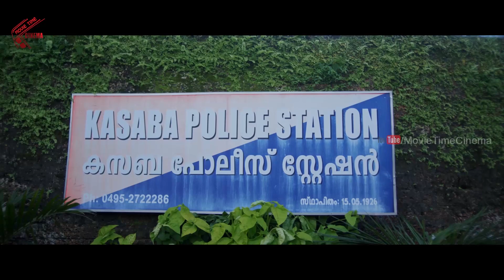ఇంకా పెద్దమనిషి కుడా కానీ పిల్ల...ఏంట్రా | Thallumpidi Telugu Movie | Part 5 | MTC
Watch :
ఇంకా పెద్దమనిషి కుడా కానీ పిల్ల...ఏంట్రా | Thallumpidi TeluguMovie | Part 5 | MTC